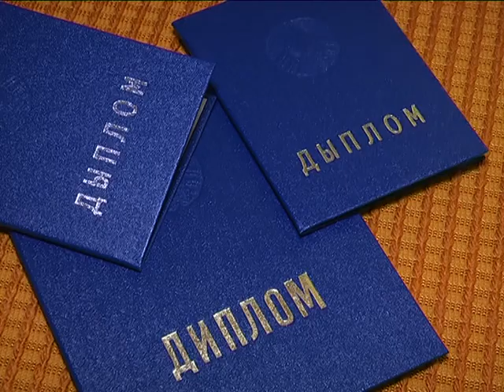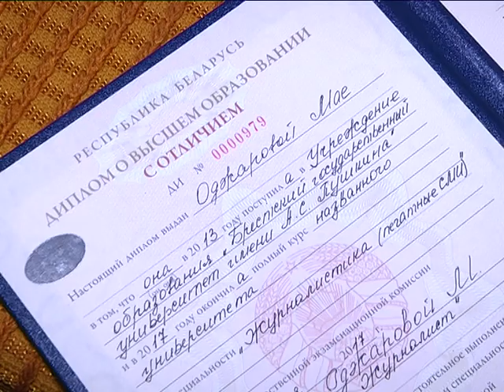2017-07-06 г. Брест. Вручение дипломов выпускникам УО «БрГУ им.А.С.Пушкина». Новости на Буг-ТВ.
Вручение дипломов выпускникам УО «БрГУ им. А. С. Пушкина»
Кажется, совсем недавно, в первых числах июня, отгремели выпускные у ребят, окончивших общеобразовательные учебные заведения города. Юноши и девушки перешли на новый уровень становления, избрали для себя средне-специальные, профессионально-технические или высшие учебные заведения региона и уже ждут момента подачи документов для поступления. Однако не менее ответственный этап начинается уже сейчас и у выпускников вузов. Молодые люди получили дипломы о высшем образовании, и теперь для них начнется по-настоящему взрослая, самостоятельная, профессиональная жизнь. Наша съёмочная группа побывала на выпускном вечере в Брестском государственном университете имени Пушкина, где в эти дни получили дипломы молодые филологи и журналисты.